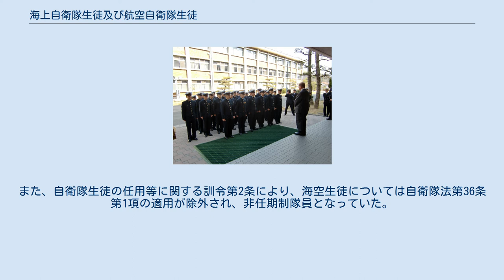海上自衛隊生徒及び航空自衛隊生徒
第53期海上自衛隊生徒（2011/3/27） 海上自衛隊生徒（かいじょうじえいたいせいと）及び航空自衛隊生徒（こうくうじえいたいせいと、以下本項において海空生徒という。）とは、海上自衛隊、航空自衛隊において、専ら教育訓練のみを受ける曹予定者のこと（自衛隊法施行規則（昭和29年総理府令第40号）第24条第2項ただし書き参照）。
若年時から教育を施して、技術部門における中堅となる曹を養成していた制度である。
従来の海空生徒は3等海士及び3等空士の階級に指定され、学年とともに昇任していった。
なお、海空生徒は平成19年4月入隊（平成18年度募集）の第53期生を最後に以後の採用を停止し、平成23年3月の3曹昇任（課程教育終了）に伴い関係部署を廃止した。
 第1術科学校生徒部を卒業した海上自衛隊生徒は3等海曹に任ぜられる。
 海空生徒は、中学校卒業者から採用される非任期制隊員で、3等海・空士に採用された（各期の採用定数は50名）。
4年間の課程修了時に3等海・空曹に昇任するとともに、高等学校卒業資格を得る（後に全日制高等学校と同様3学年修了時となった）ことができ防衛大学校・航空学生への進学・転官も可能であった。
なお、海空生徒は制度開始から募集を終了する2006年まで、男子のみを対象とした制度であった。
 生徒教育では技術部門での教育に力が入れられており、技術海曹・空曹や幹部として活躍する者が多い。
 自衛隊法上は、3等海・空士の階級に任命される自衛官を海空生徒に限定はしておらず、同法第36条第1項は3等海・空士を含めて任期の定めを置いている。
もっとも、3等海・空士の階級は海空生徒に採用された者の階級としてのみ運用されており、一般隊員として入隊した者には2等海・空士の階級が指定されている。
また、自衛隊生徒の任用等に関する訓令第2条により、海空生徒については自衛隊法第36条第1項の適用が除外され、非任期制隊員となっていた。
 自衛隊員の削減による人件費抑制策及び、少年兵にかかる国際条約との整合性を図るため、海上自衛隊生徒及び航空自衛隊生徒/3士制度は平成23年3月をもって廃止された。